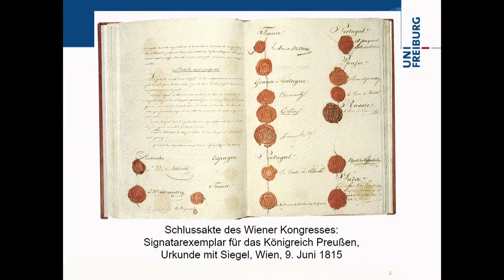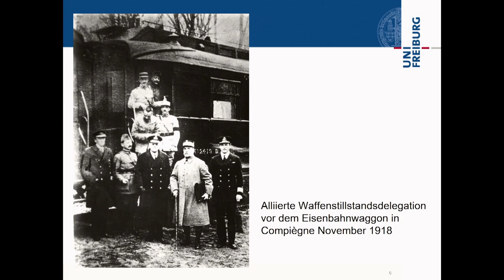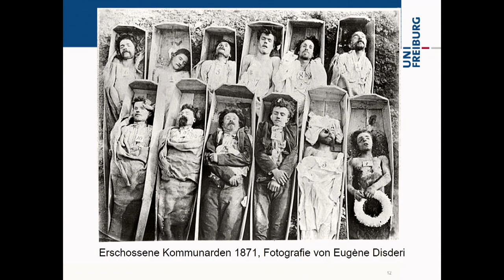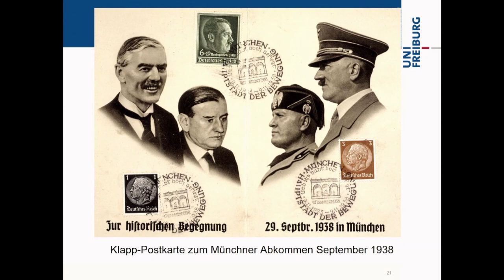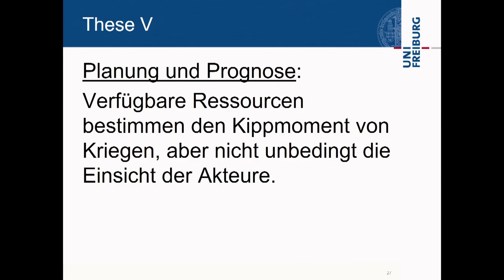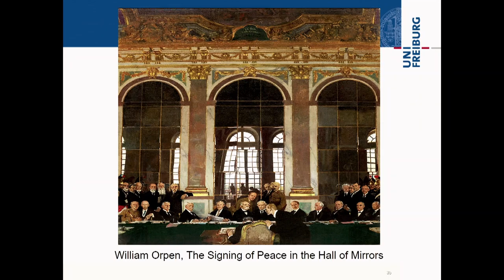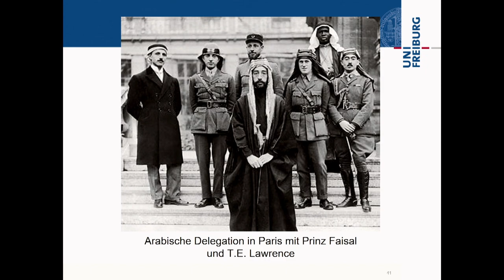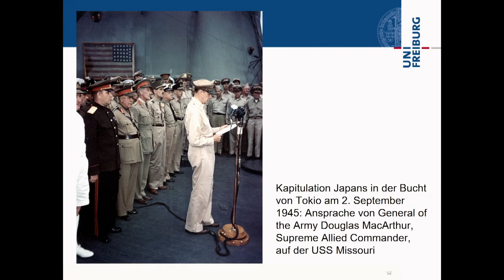C! Lecture Berlin 01/24: Jörn Leonhard "Ending Wars: Past & Present"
"Ending Wars: Past and Present"

Convoco Lecture with Jörn Leonhard & Wolfgang Ischinger at ESMT Berlin on 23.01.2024